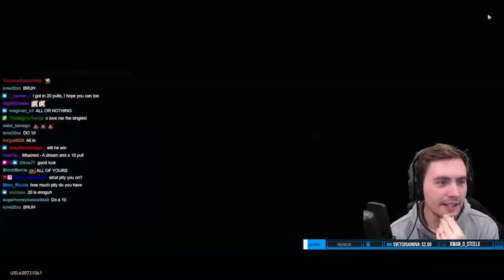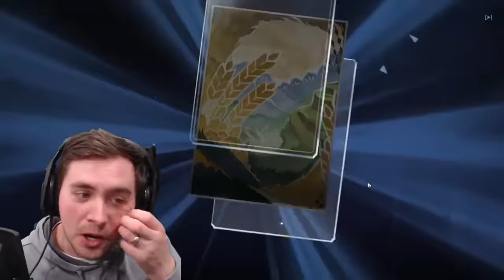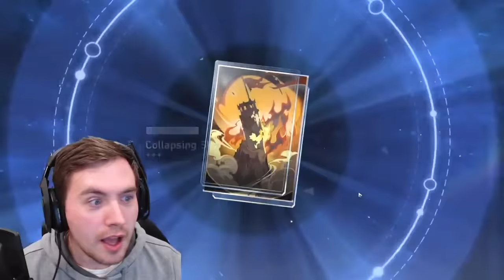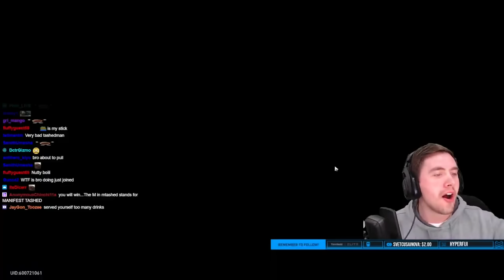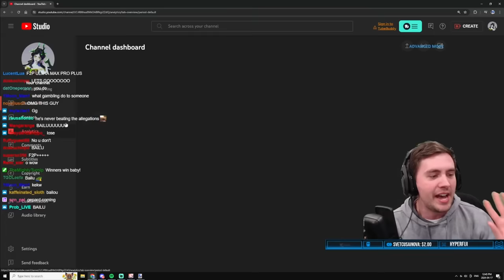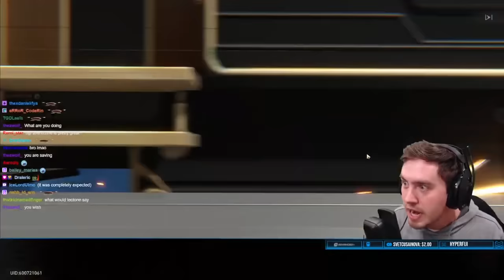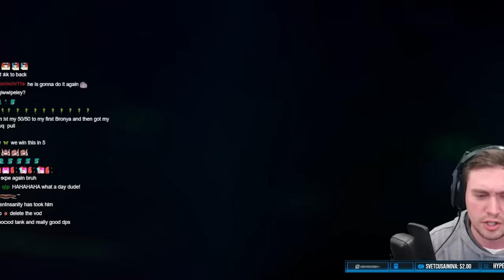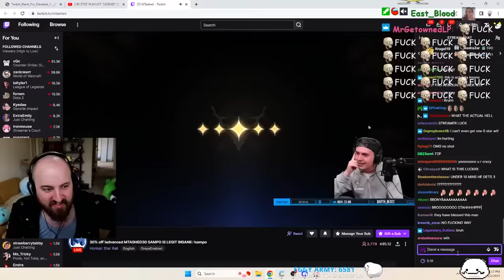I Got Aventurine, but I Can Explain Everything....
Get your own Samsung Galaxy S24 Ultra to level up your gameplay today to set a reminder for the $40,000 Galaxy Battles: Genshin Impact Grand Finals powered by the Samsung GalaxyS24 Ultra on April 21st @ 12pm PST. I'll be competing against the BIGGEST Genshin creators and HALF of what I win will be given back to YOU in the form of prizes, so when I win — you win! There will also be 10,000 Primogem codes given away during the broadcast — you don't want to miss this!